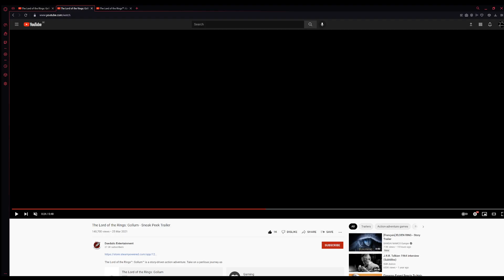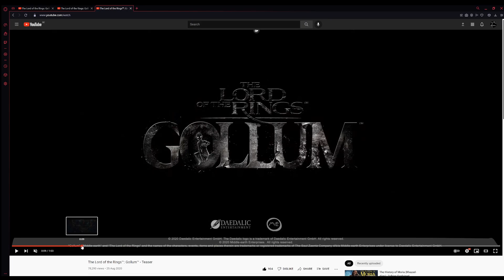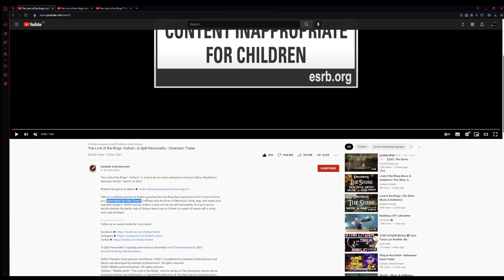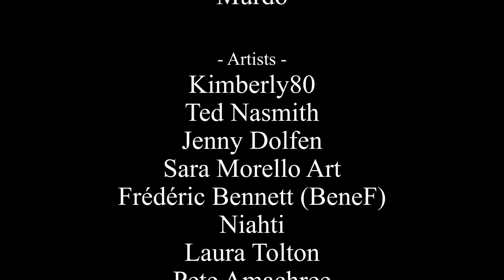The Lord of the Rings: Gollum - A Split Personality Trailer - Impressions & Analysis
During the Game Awards 2021 they showed us a new trailer for the upcoming Lord of the Rings Gollum game, called A Split Personality (also The Untold Story). It highlights Gollum's two sites in LotR and we speculate a bit how it might be implemented in the game. The trailer itself is just a CGI trailer it seems. they also have changed the design of Gollum a bit.

➥ TolkienGateway.net

► Time Codes:
Intro - 0:00